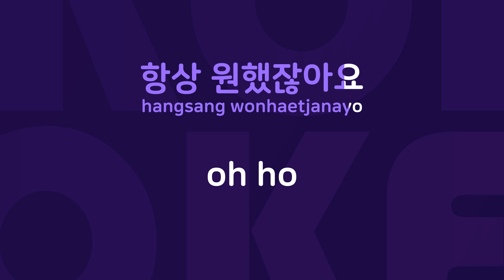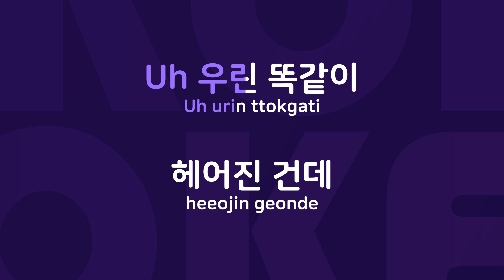남은 사람 : Originally Performed By 김동완 Karaoke Verison